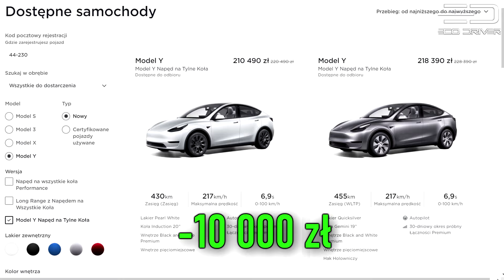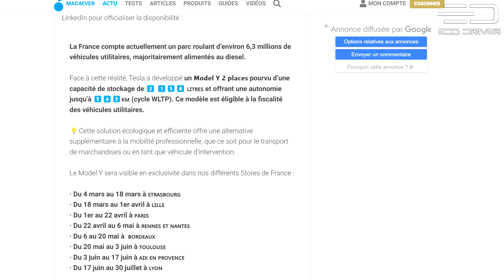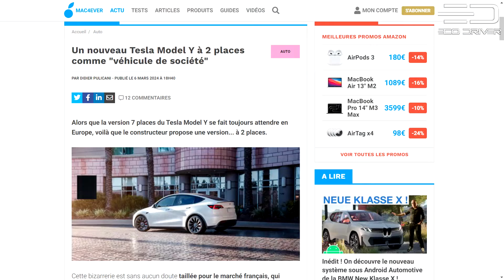ElektroNewsy #1 - Nowy salon Tesli w Katowicach | Budowa nowych Superchargerów | Nowa Tesla Y!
Nowa seria na kanale?

W ostatnim czasie dużo się działo w polskim świecie Tesli, o czym postanowiłem opowiedzieć w dzisiejszym filmie. Ruszyła budowa nowego salonu Tesli w Katowicach, a także dwóch nowych lokalizacji Superchargerów na północy Polski! Opowiem też o nowej Tesli Y, która pojawiła się we Francji, a także o aktualizacji która wprowadza matrycowe reflektory w Teslach 3 oraz Teslach Y.

Spis treści:
0:00 Wstęp, nowy salon Tesli w Katowicach
3:20 Nowe Superchargery w Polsce - ruszyły budowy!
5:10 Ceny Tesli Model Y idą do góry!
6:26 Nowa Tesla Y wjeżdża do Europy
7:13 Aktualizacja z matrycowymi reflektorami